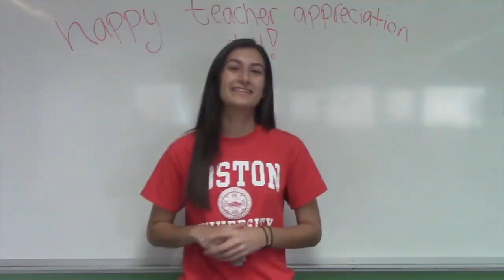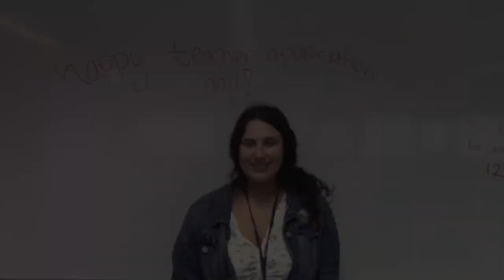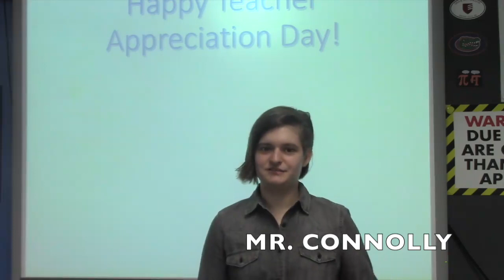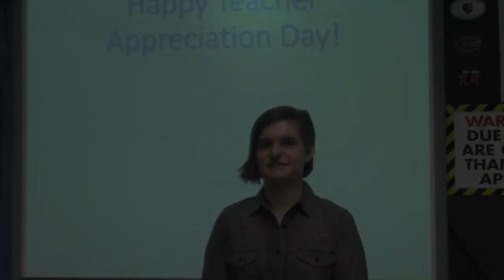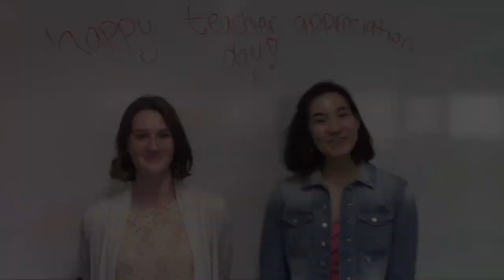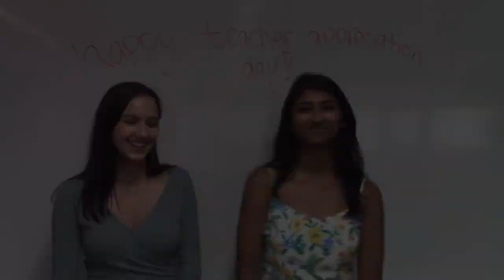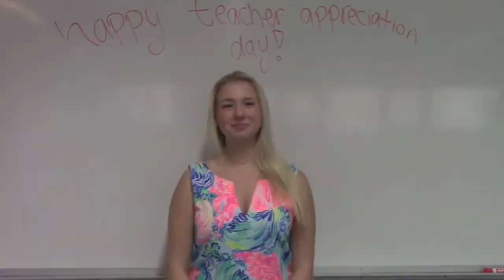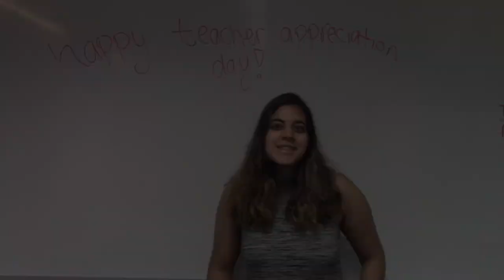Happy Teacher Appreciation Week!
Students in the Senior School shared their gratitude for Sewickley's wonderful faculty and staff in honor of Teacher Appreciation Week. See what they had to say!